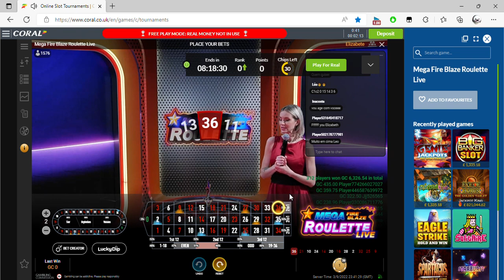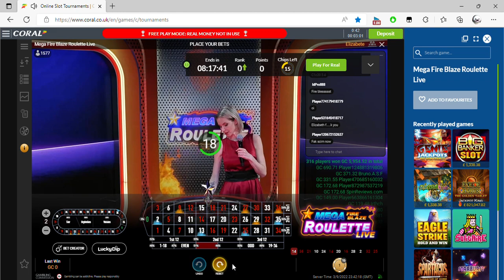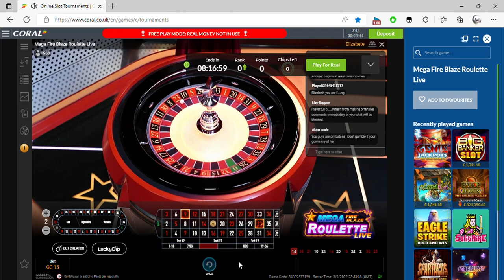Online Slot Tournaments Coral co uk Personal Microsoft​ Edge 2022 09 04 00 39 39